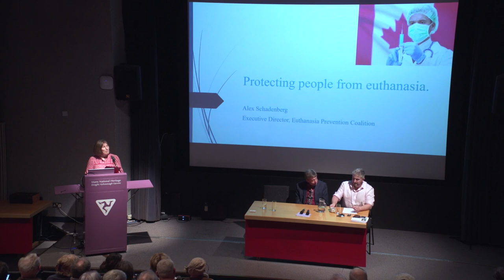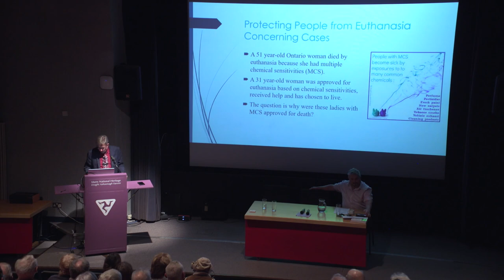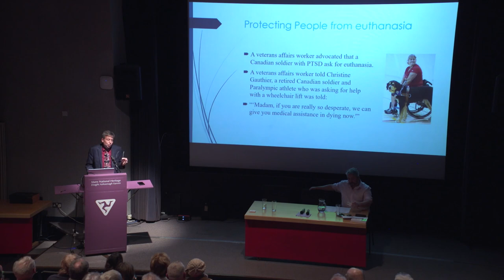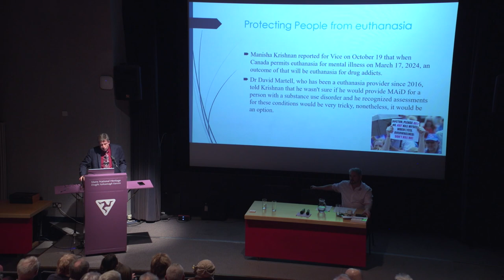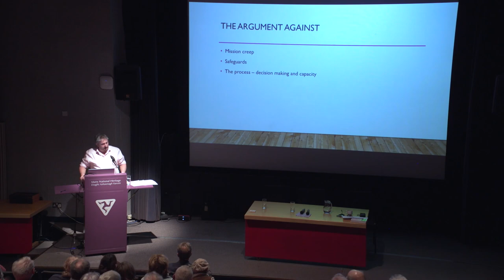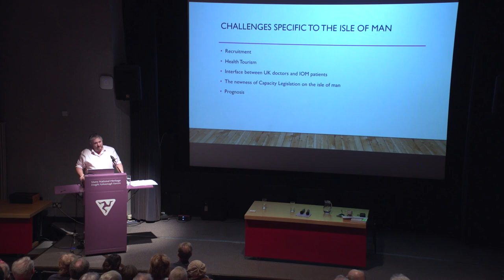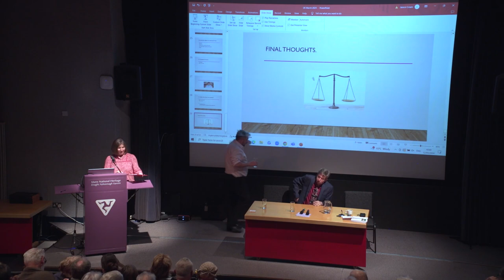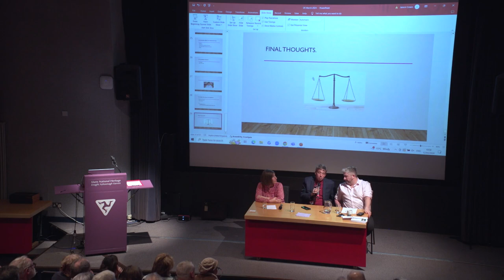Manx Duty of Care Lecture, Isle of Man (March 12, 2024)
Manx Duty of Care hosts two speakers for a conversation about euthanasia and assisted suicide: Alex Schadenberg, International Chair of the Euthanasia Prevention Coalition (EPC) speaks about the situation in Canada. Duncan Gerry, Consultant Geriatrician on the Isle of Man, gives a local perspective on the issue.